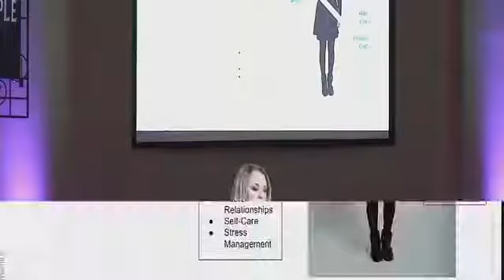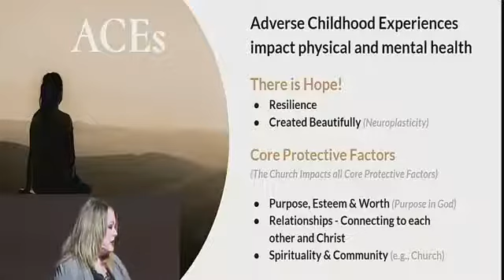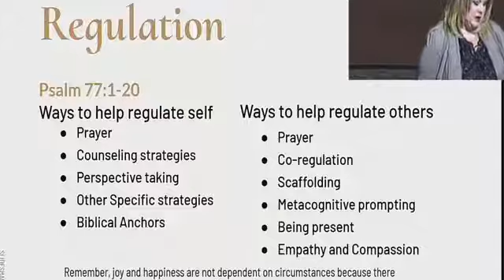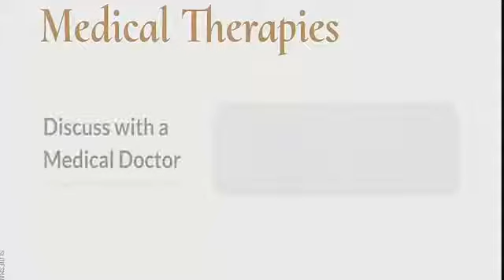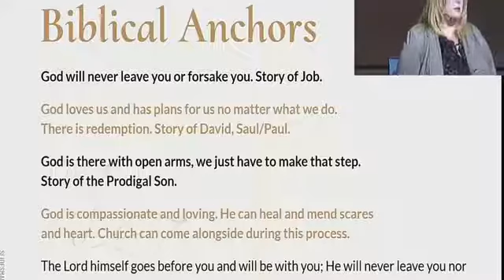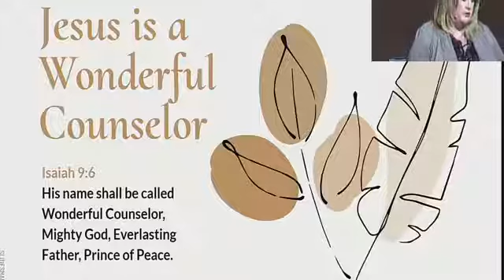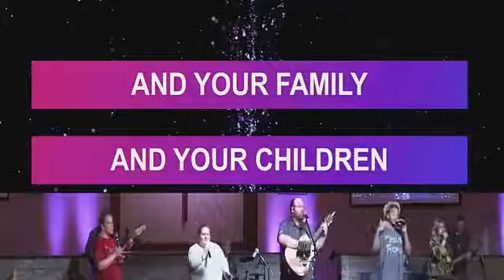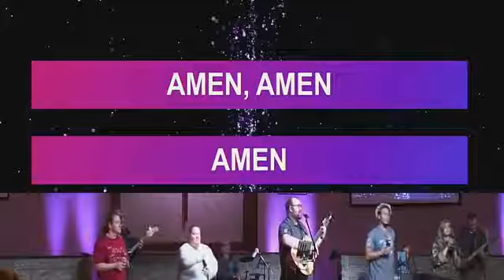The Whole Self-Mental Health: A Christian Perspective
April 25, 2021-Morning Message Only